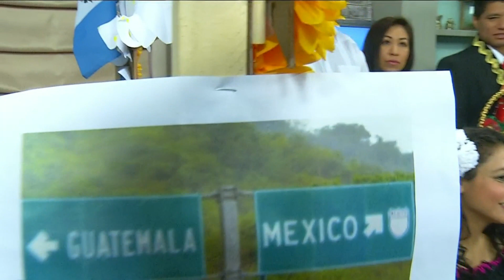Celebrating National Hispanic Heritage Month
September 15 to October 15 marks the celebration of the Hispanic and Latino Community through National Hispanic Heritage Month. The history and cultures are vast and unique, spanning from Mexico, South America, the Caribbean, and Spain. Today, we highlight and celebrate the stories that come from our local community.